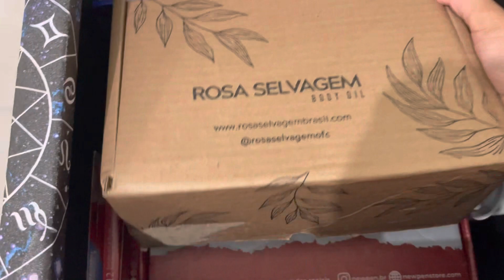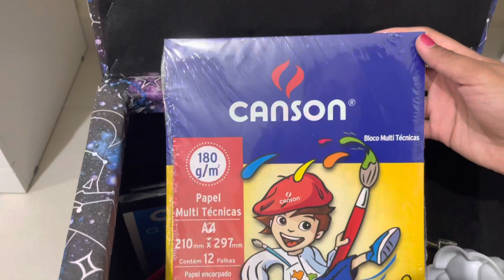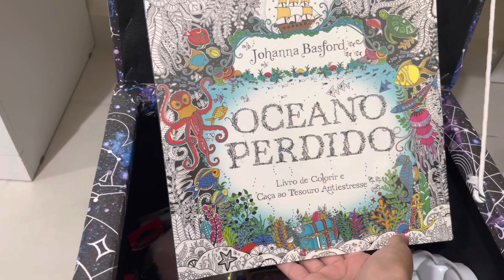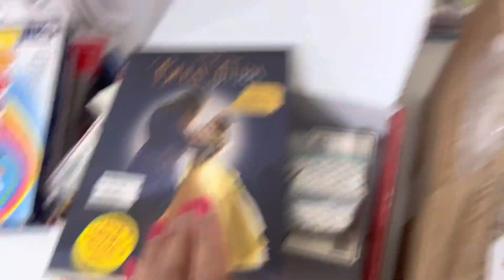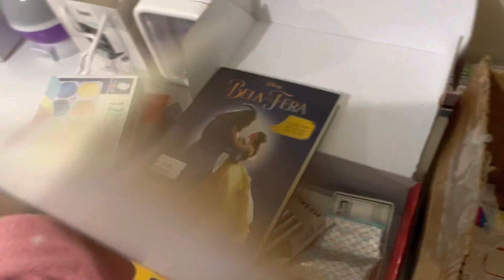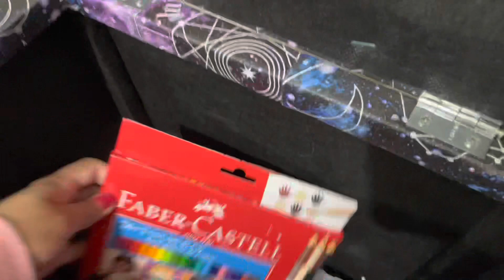TOUR PELO MEU MATERIAL ESCOLAR ESCONDIDO 😱 MOSTREI TUDO QUE ESTAVA DENTRO DO MEU PUFF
🪐 Perguntas frequentes
• Tenho 26 anos
• Gravo os vídeos no iPhone 12 pro
• Edito os vídeos no iMovie
•Trabalho com administração, YouTube, papelaria on-line e sou patinadora de rodas e gelo 🥰. Quero ser atriz, já sou formada mas ainda não fiz nenhum papel importante na TV. Tábem sou formada em biologia mas não trabalho na área.

🪐Obrigada por fazer parte da minha trajetória